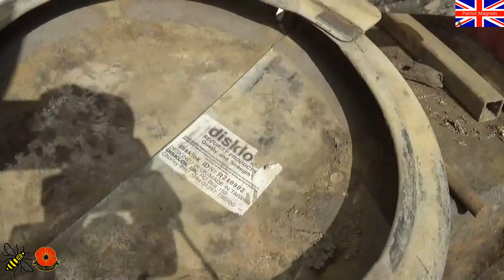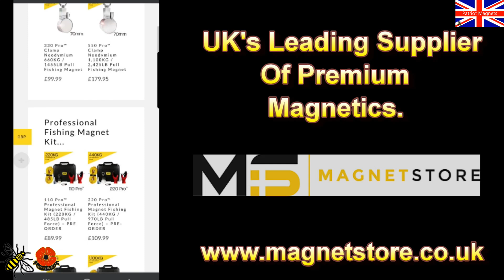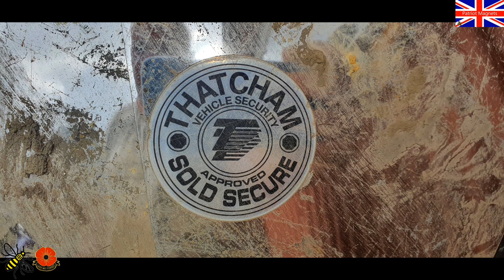Weird and Wonderful items Magnet Fishing near a demolished mill part 5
is
patriot10

Trying to find some relics.

My Equipment:-
550kg Pro double sided,